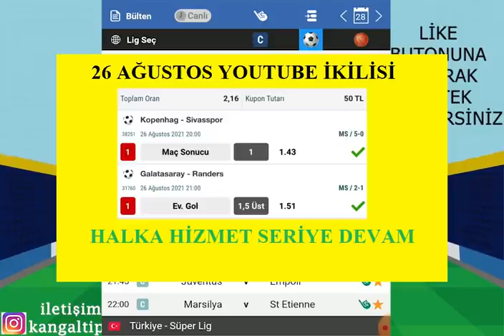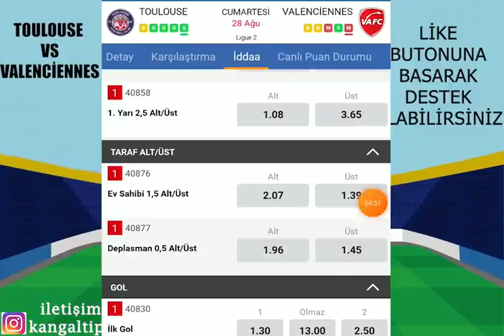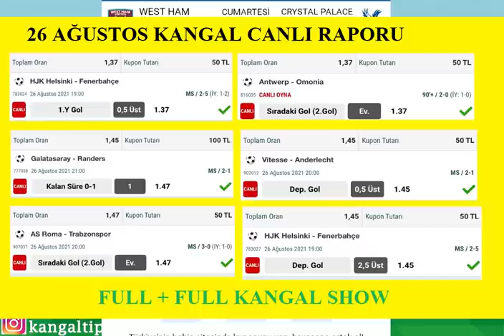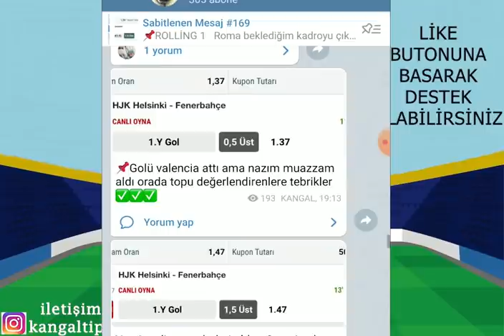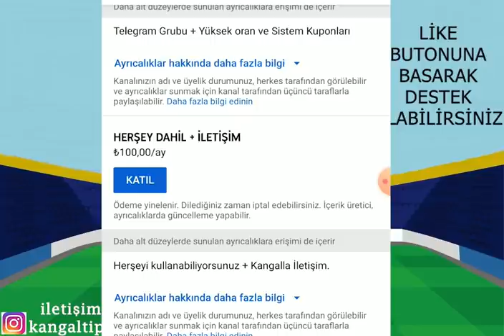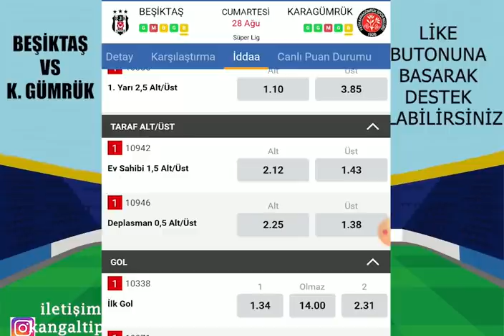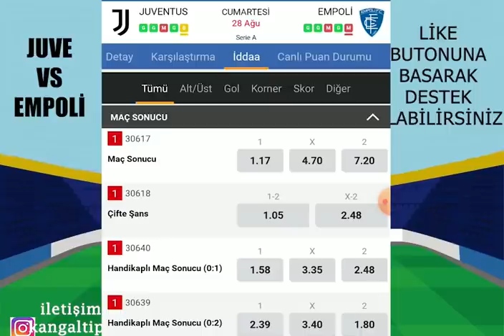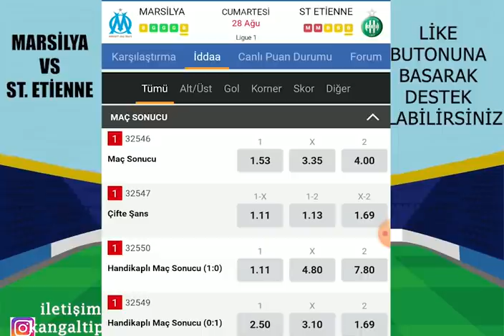İDEALLERDEN SERİYE BAĞLADIK! DEVAM! 28 AĞUSTOS 2021 İDDAA TAHMİNLERİ